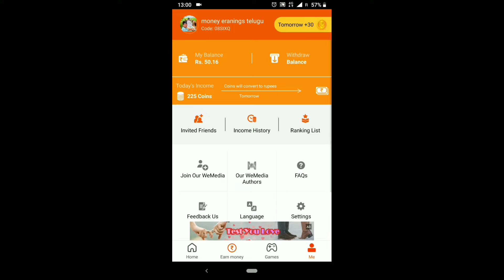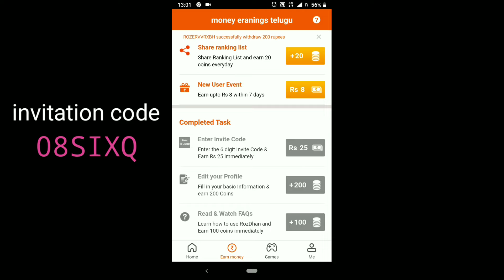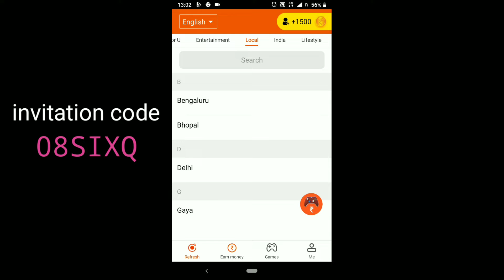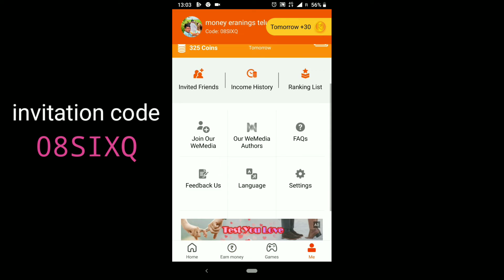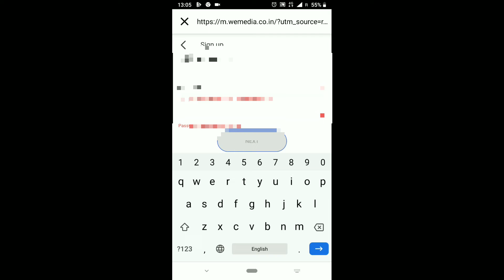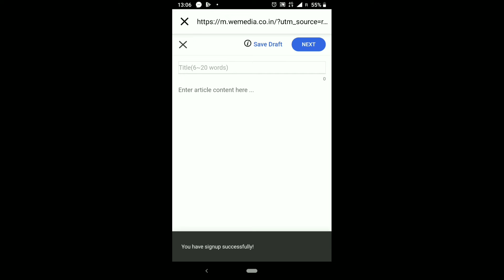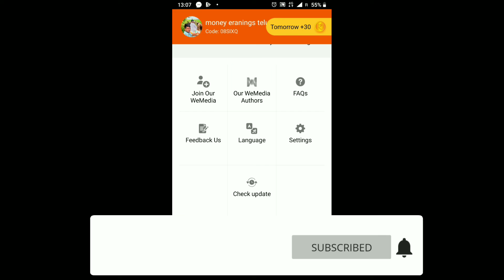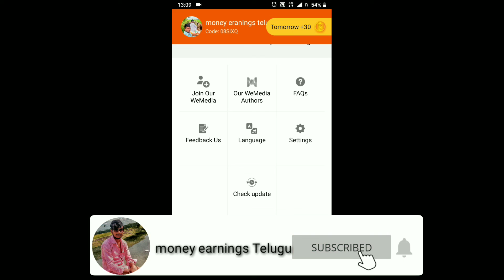Roz Dhan to paytm cash make money in mobile Telugu 2019""money earnings Telugu ""video part 2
Roz Dhan to paytm cash make money in mobile Telugu 2019""money earnings Telugu ""video part 2rozdhan app ఈ వీడియోలో rozdhan app గురించి ఎలా అకౌంట్ క్రియేట్ చేసుకోవాలి అకౌంట్ ఆ తరువాత వర్క్స్ ఎలా ఉంటాయి డబ్బులు ఏవిధంగా విత్డ్రా చేసుకోవాలి పేటియం ద్వారా అనేదాని గురించి వివరంగా ఉన్నది ఇది పార్ట్2 వీడియో త్వరలో దీన్ని గురించిన 3 వీడియో వస్తుంది rozdhan app referral code:;08SIXQ